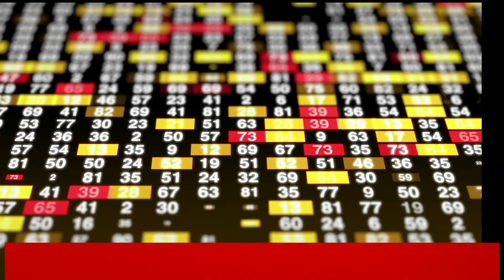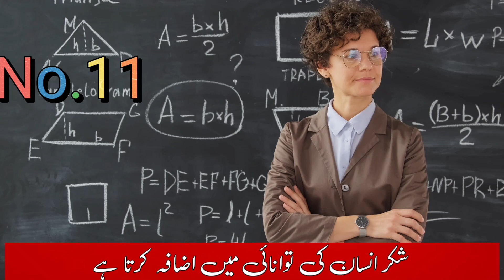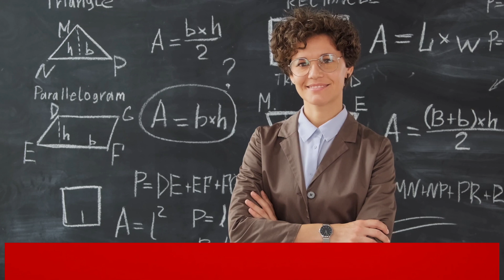kamyab hone ka aasan tarika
In this video, I'm going to share with you 11 habits that will have a positive impact on your life. Whether you're looking to improve your relationship status, become a better person or just be successful in your professional life, these habits will help you achieve greatness!

Let's start with the basics. These 11 habits are simple and easy to follow, and if you put them into practice, you're guaranteed to see positive change in your life! So what are you waiting for? Start practising these habits today and see the difference for yourself!
In this video, we're going to teach you how to achieve greatness by mastering 11 successful habits.These habits will help you become successful in anything you do, and they're easy to incorporate into your life. By following these 11 formulas, you'll be on your way to becoming a master of success!this video is about motivation for success. Some very common qualities or habit of successful people are discussed here. if we follow these 11 habits we will have maximum chances to positively change our lives.